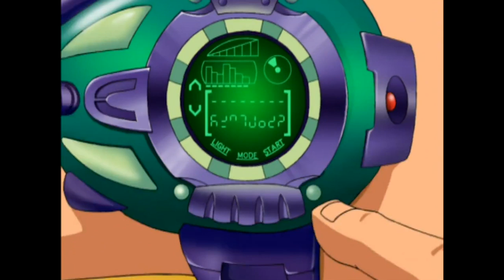Martin Mystery - CURSE OF THE NECKLACE | Full Episode | ZeeToons - Cartoons for Kids